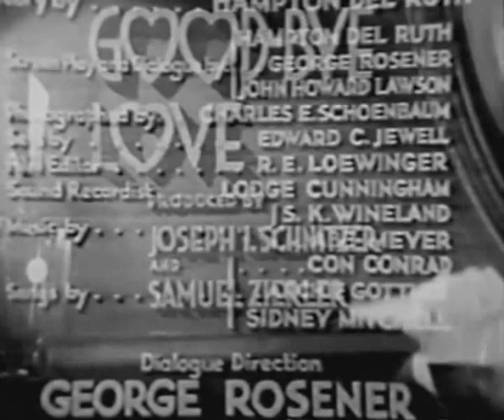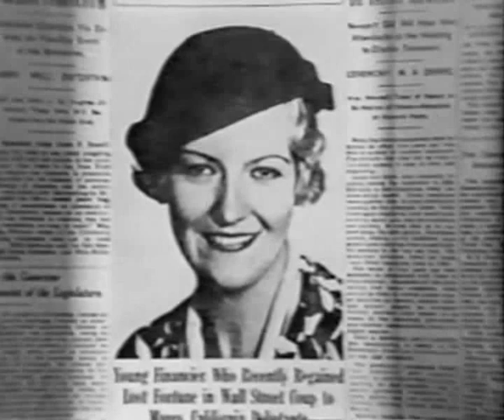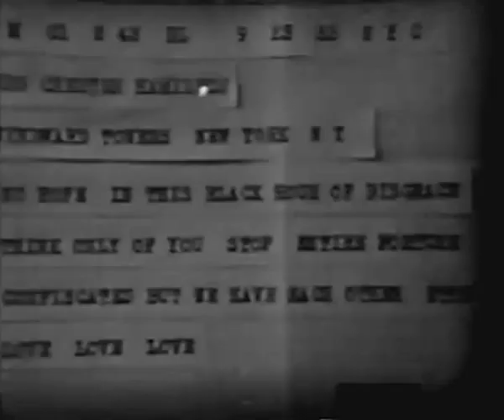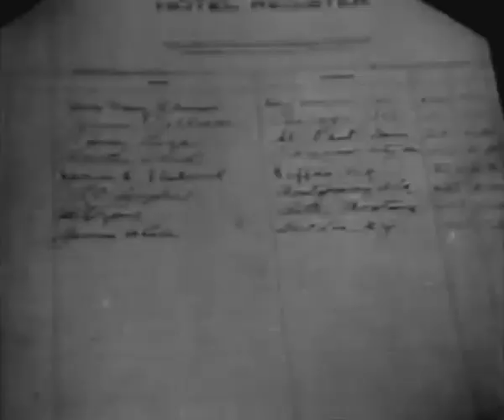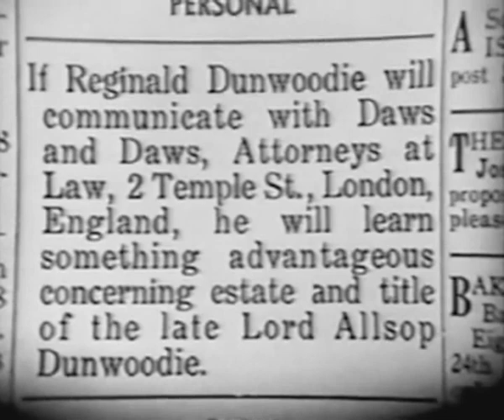Goodbye Love (1933) PRE-CODE HOLLYWOOD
Stars: Charles Ruggles, Verree Teasdale, Sidney Blackmer

 A sexy gold digger lands who she thinks is a wealthy big-game hunter from a royal family. What she doesn't know is that not only is he not wealthy, nor a big-game hunter nor from a royal family, but he's only a butler. Complications ensue as he tries to keep up the pretense.